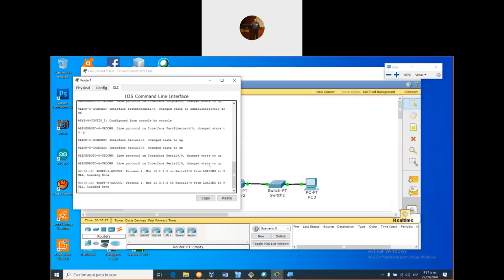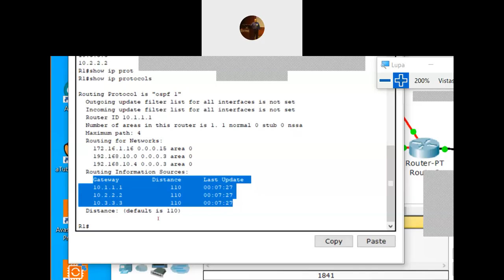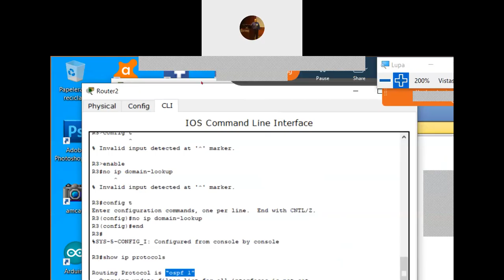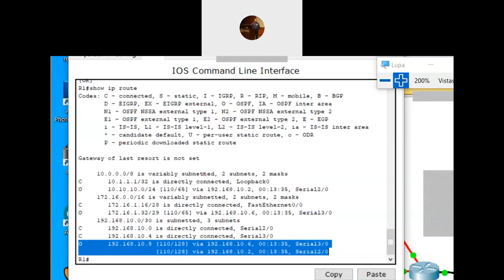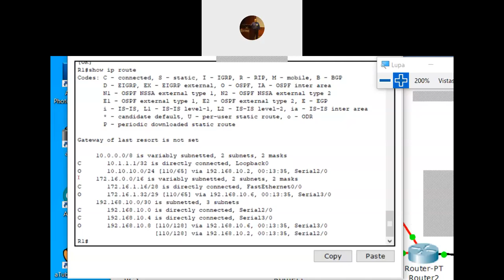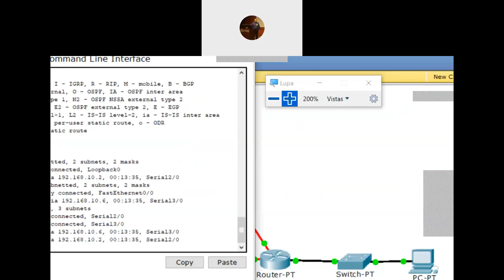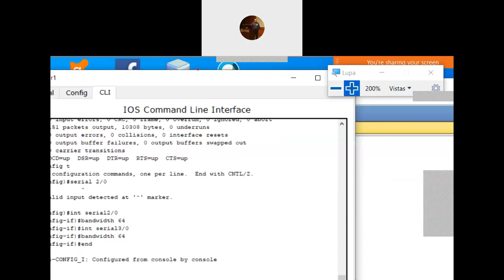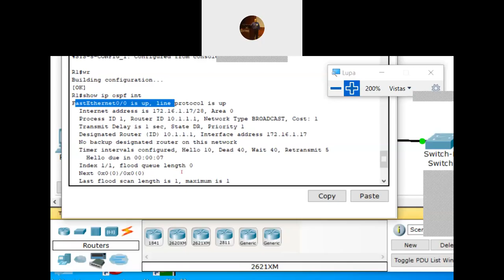Ruteo OSPF Parte 4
Continuación de configuración de protocolo OSPF en ruteadores.